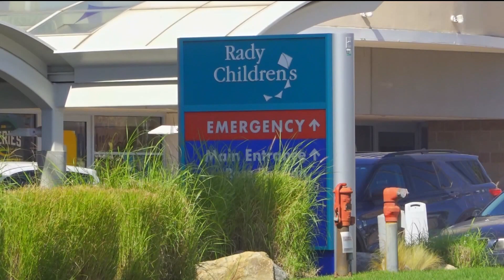Study: Covid aged teens' brains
A new study by Stanford University shows pandemic stress physically aged teens' brains.

Researchers behind the study, found the brains of teens around the age of 16 who were assessed after the pandemic shutdowns ended appeared several years older than those of teens who were assessed before the pandemic.